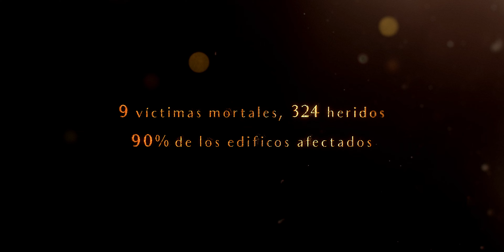Érase una vez (2019) - Tráiler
Nueva producción de la Fundación Integra dedicada a la ciudad de Lorca.

Estreno 24 de octubre en el Teatro Guerra de Lorca.
A partir del 25 de octubre en cartelera en Cinemax Almenara (Lorca).